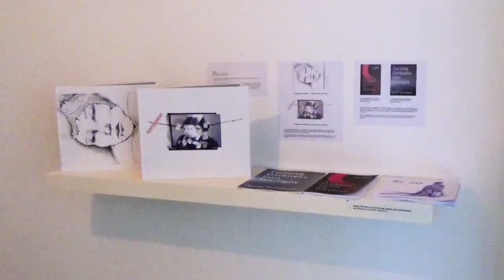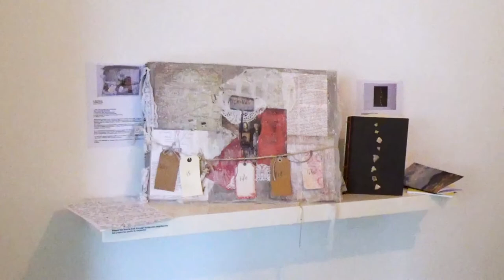Heads & Tales, Chilli Studios, Vane, 2019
As part of the programme for the Chilli Studios Heads & Tales mental health heritage project, this exhibition will showcase work celebrating the diverse and individual experiences of mental health conditions and the benefits of artistic expression.

The show features over fifty invited artists alongside Heads & Tales participants and volunteers, and includes painting, sculpture, moving image, audio, and performance, as well as guest archive items from the Tyne & Wear Archives & Museums collection.

Led and shaped by participants, volunteers and staff affected by mental health conditions, Heads & Tales aims to create a new archive, exploring, rebalancing and celebrating the voice of people experiencing mental health issues in North East England. Starting from the late 1800s, through to the adoption of the Universal Declaration of Human Rights by the United Nations General Assembly in 1948, and up to the present day, the project will research people’s memories and experiences to create new narratives for future generations.

“I wanted a way to communicate the pain and stress of our current welfare system, both so people can learn (and hopefully empathise) with this dehumanising process, and to provide solidarity and representation to others who have a similar lived experience.” - Bel Pye, project artist

“It’s all part of our long-term reclaiming the languages of lunacy – refusing to be silenced, rewriting narratives, laughing at top down narratives – reclaiming human rights.” - Gobscure, project artist

Set up in 2004, Chilli Studios is a charity that delivers services to those who are, or are at risk of, experiencing diagnosed mental health problems, and those who experience other forms of social exclusion within their communities. Their aim is to improve mental health through engaging people in creative activity – promoting social inclusion and interaction, developing skills and abilities, building resilience, enabling potential, and improving wellbeing.

Heads & Tales partners include Tyne & Wear Archives & Museums, Attaya Projects, Disability North, North East Art Studios Partnership, ReCoCo Collective, Northumbria University MAD studies, MIND, Disability North, and Time to Change. This exhibition has been organised alongside the Creative Legacies: Heritage & Mental Health Conference on Saturday 29 June at Blackfriars Hall, New Bridge Street, Newcastle upon Tyne.